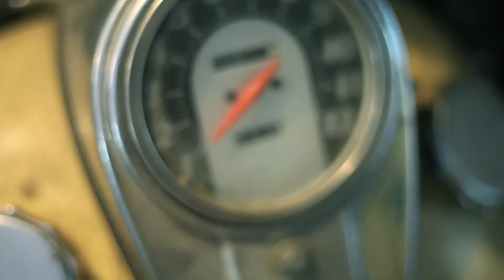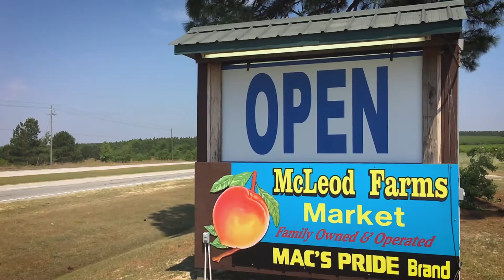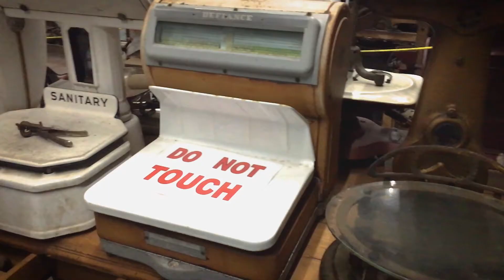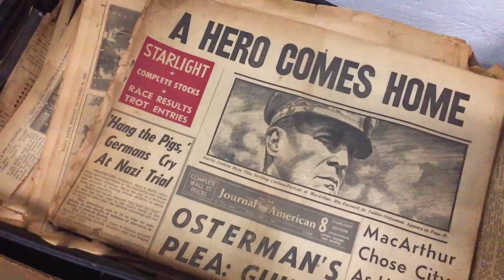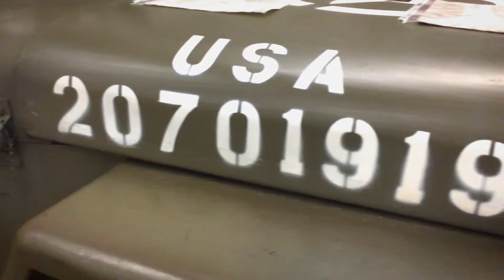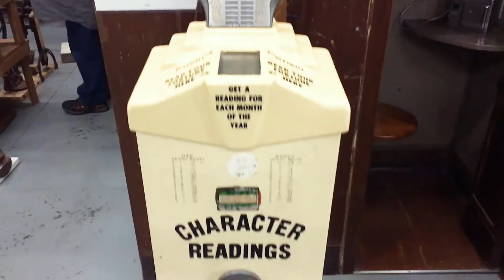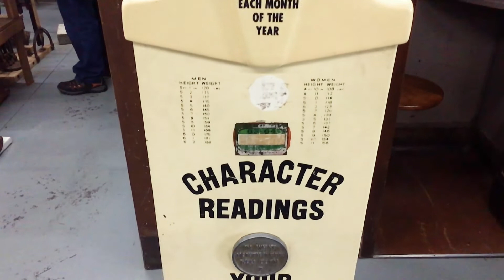Like Stepping Into A Time Machine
I took a last minute ride up to McLeod Farms in McBee, South Carolina. I really went for a ride. No intention of photos or video. I actually expected the ride to be great but the destination to be.. a farm. I had heard they make the best peach cobbler in the world and I figured that I could pick up some farm fresh veggies or fruit. I also heard something about antiques and/or cars. There was no reason to think that I would _love_ this place but I was mainly going for the ride.

McBee sits on US Highway 1 northeast of Columbia, South Carolina. As significant as that may sound, US1 is still pretty much a backroad at that point. I don't think you can get to McBee without some sweet stretches of road. If there was a rainbow, McBee would be at the end of it. While I don't have video from the ride itself, you can pick almost any stretch of road through SC farm areas and envision yourself on the way to McBee.

I didn't (and couldn't) show you everything. But, hopefully, this is enough to fire up a couple forgotten memories. If you're close enough to make the trip, I would highly recommend it. But make sure you leave plenty of time for cobbler.

QUESTION: Does anyone know what those things at 6:35 are?

Pass it along to someone else who might enjoy it. Lots of good stuff coming up and I don't want you to miss any of it!

My gear:
Canon 77D (Body Only)

Tokina 11-16mm f/2.8 AT-X116 Pro DXII (Canon)

Tamron 24-70mm F/2.8 G2 Di VC USD SP (Canon)

Tamron SP 150-600mm F/5-6.3 Di VC USD G2 (Canon)

Manfrotto MKCOMPACTADV-BK Tripod with 3-Way Head

.. and an iPhone6S

Finally..

Much love!
- Chris